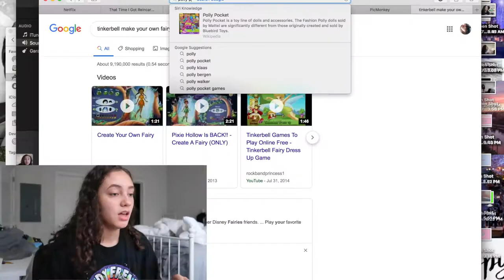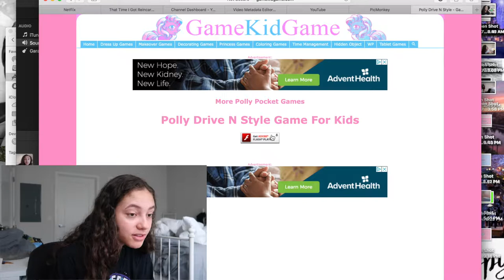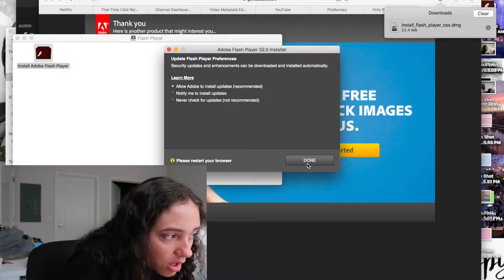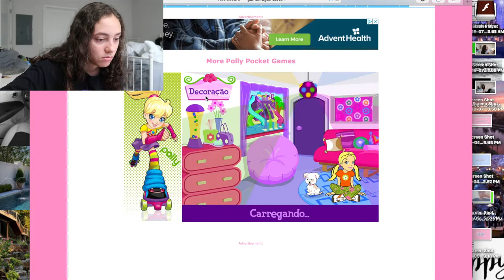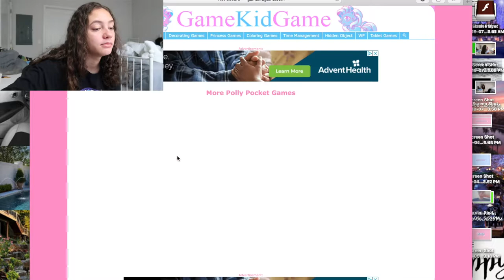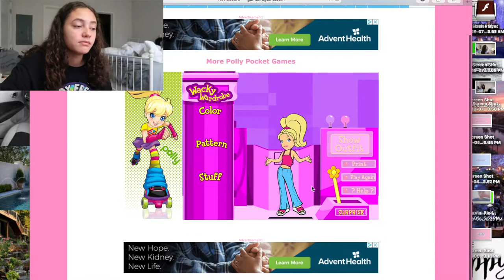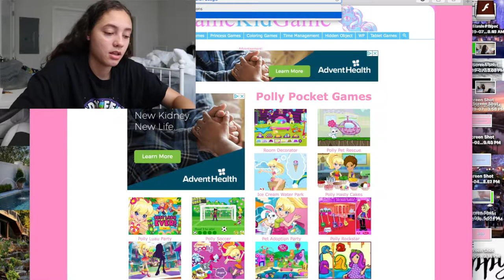Playing games I used to play as a kid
Im a webkinz gamer now

☽ MUSIC